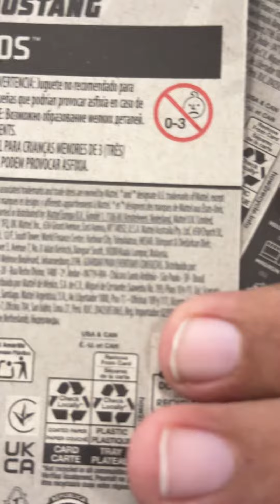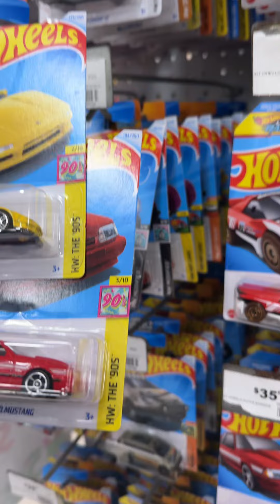Nueva serie de Hotwheels The 90s diecast